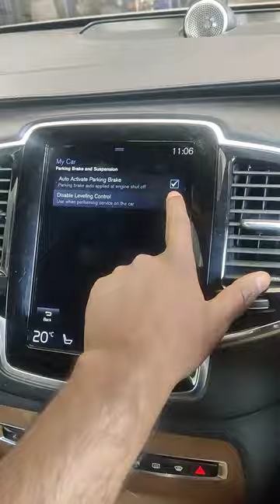Volvo XC90 air suspension Jack mood off